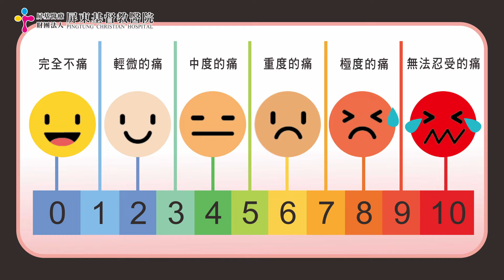屏基泌尿科專業治療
屏東基督教醫院泌尿科
引進新型軟式輸尿管腎臟鏡以及迷你腎臟鏡、
腹腔鏡微創手術、非侵入性的低能量體外震波等設備
解決男性朋友的難言之隱